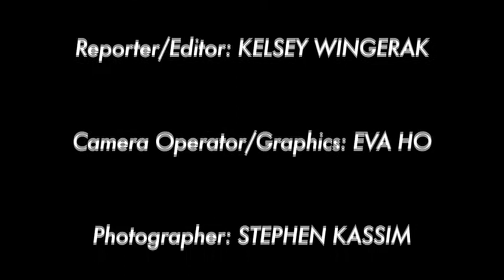Profile | Afeworki Gebrekerestos (MBB) In 60 Seconds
This week Kelsey Wingerak gets Ryerson men's basketball guard, Afeworki Gebrekerestos to open up about his life secrets.

You'll only get these kind of details about your athletes by checking out the weekly episode of "One on One With Your Ryerson Rams!"